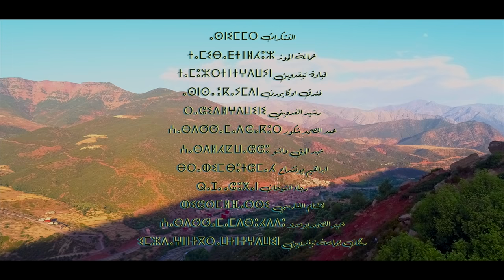Hicham Et Noura - Mani Ghratnjmt ilhoub(EXCLUSIVE Music Video) كليب هشام ونورة - ماني غراتنجمت الحب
Hicham Et Noura - Mani Ghratnjmt ilhoub (EXCLUSIVE Music Video) فيديو كليب هشام ونورة - ماني غراتنجمت الحب- ( حصريا )
انتاج والتوزيع : Amur media
كلمات والحان : حميد امناي
تسجيل ومكساج : عادل الخليفي
تصوير
وليد مجاني
صالح بدري
الدورن
عبدالله السملالي
مونطاج : وليد مجاني
انارة : عبد الله الوسامي
مكياج : سليمة بعلا
المحافضة العامة : براهيم نايت بنعيس
فوطوغراف وتصميم الغلاف : محمد الرواي
 اخراج : ديب مبارك

قناة امورميديا تهدف الى مناقشة الواقع والوقائع بطريقة كوميدية وواقعية، وتضم انواع اخرى من الفنون بما في ذلك الغنى والمسرح والدراما . من اجل تبادل الفرجة والمتعة مع المشاهد .